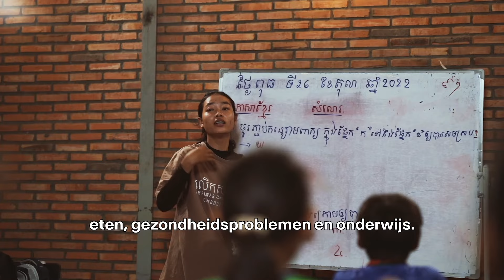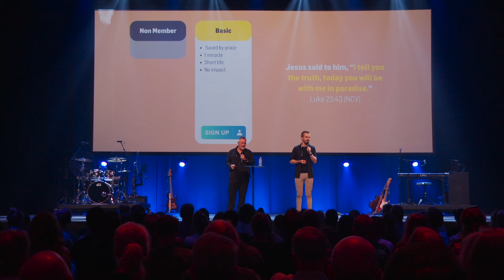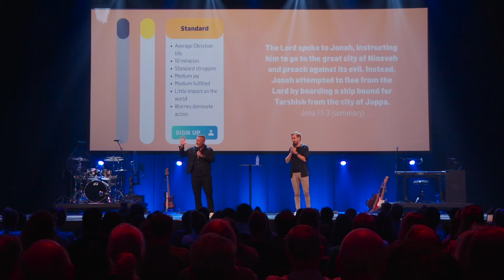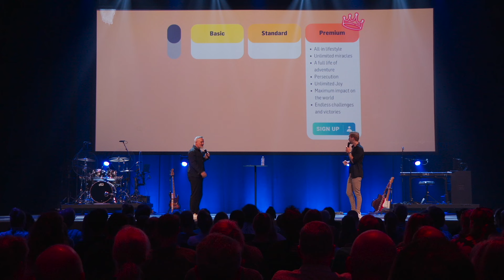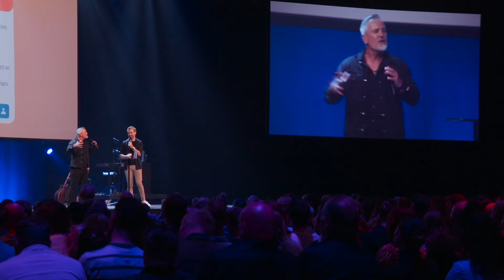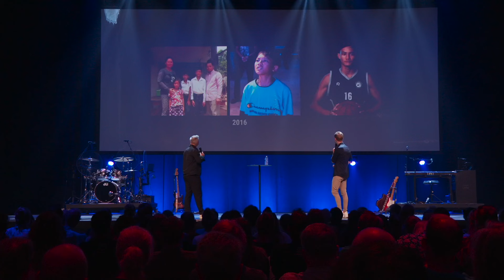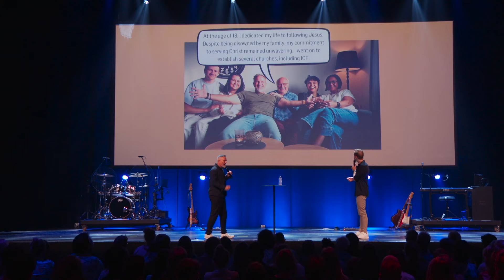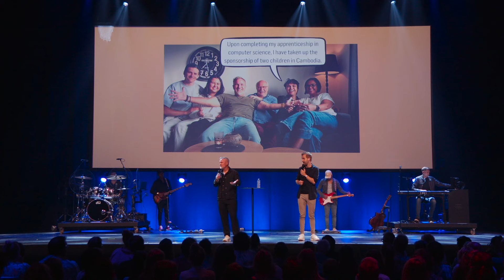Choose Your Membership - ND Strupler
🙏 Wil je ergens voor bidden of danken? Laat het ons weten via DoorBrekers.nl/online